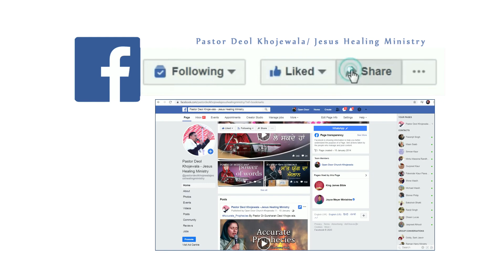इबादत में उठते है ये हाथ मेरे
Lyrics and Composition By: Ashish Baldhari